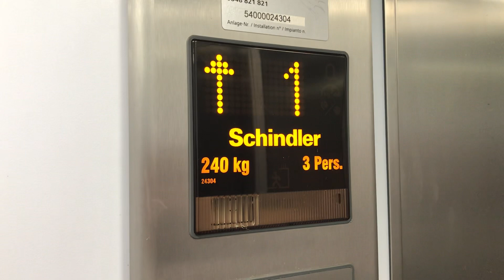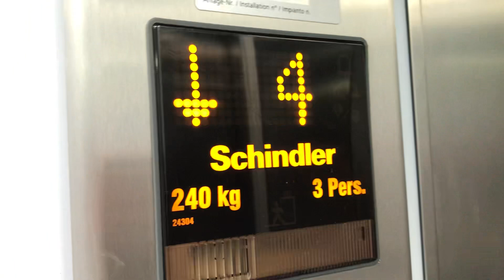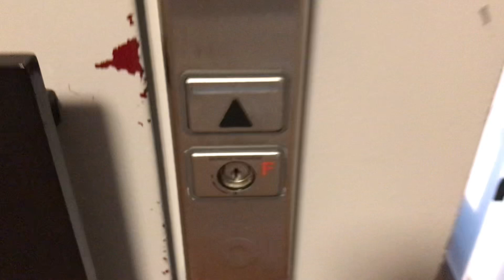Très joli ascenseur Schindler mod. à traction @ Fribourg, Suisse.